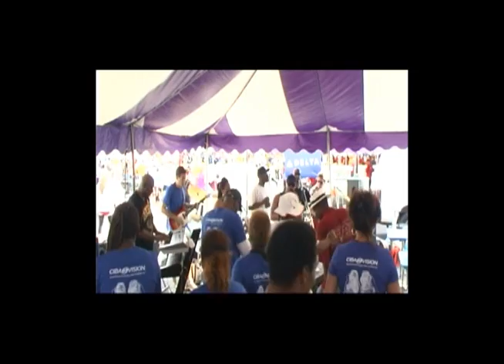Ciba Contact Band 2.wmv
Ciba Contact Band